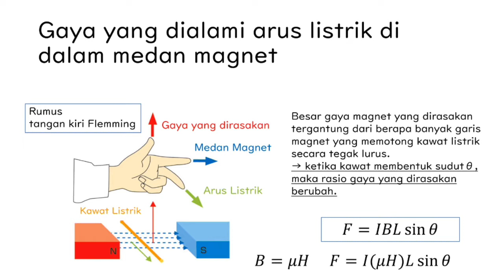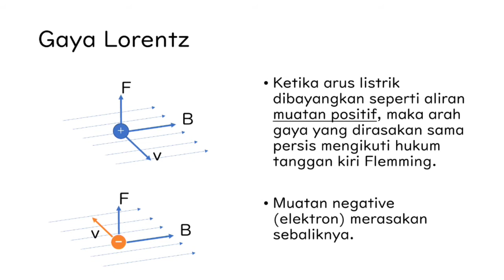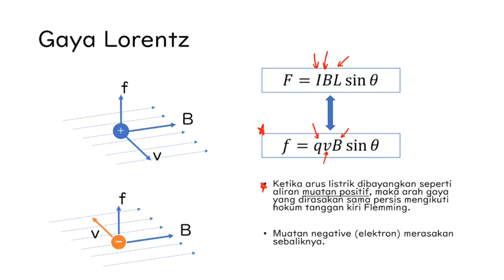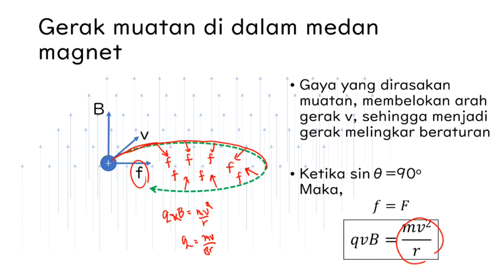【Fisika SMA JEPANG untuk EJU】4-6：Gaya Lorentz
Ayo belajar Fisika level SMA Jepang bersama.
Di seri video ini, akan ada banyak soal latihan yang akan dibahas bersama.

Kali ini saya akan membahas mengenai Gaya Lorentz　ローレンツ力

Untuk ke depannya, saya akan terus memberikan tutorial dan soal latihan yang bisa menantang kemampuan Fisika kalian di sekolah.